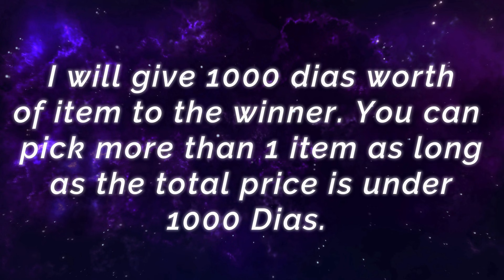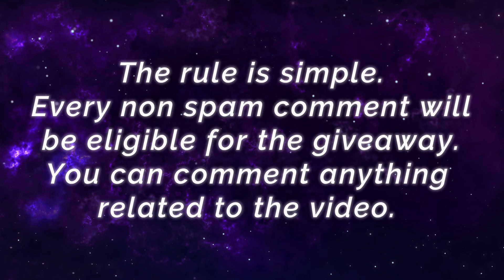1 VS 3?? 1 VS 4?? No Problem!! Aggresive Roaming YZ [ Top 2 Global Yu Zhong ] Envy. - Mobile Legends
1 VS 3?? 1 VS 4?? No Problem!! Aggresive Roaming YZ [ Top 2 Global Yu Zhong ] Envy. - Mobile Legends Gameplay And Build.

Player              : Envy.
Squad              : SnakeEsports
Emblem          : Custom Assassin Emblem (Agility, Invasion, Killing Spree)
Battle Spells   : Petrify
Build                : Warrior Boots, War Axe, Bloodlust Axe, Hunter Strike, Oracle, Queen's Wings.

God of Mountains Balmond, New Collector Skin Ranked Gameplay [ Top Global Balmond ] McrabM - Mobile Legends Gameplay And Build.

100% Annoying Jawhead, Full Roaming And Ganking | Top Global Jawhead | Ba Ba - Mobile Legends Gameplay And Build.

10 Min 120K++ DMG, Insane Burst Cecilion [ Top 1 Global Cecilion ] Eɴ Fuʀy. - Mobile Legends Gameplay And Build.